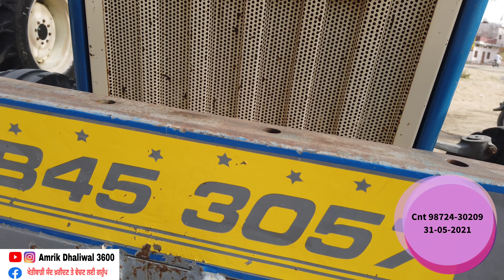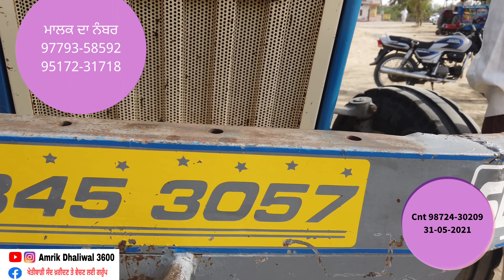Barnala Tractor Mandi | Second Hand Tractor | ਬਰਨਾਲਾ ਟਰੈਕਟਰ ਮੰਡੀ